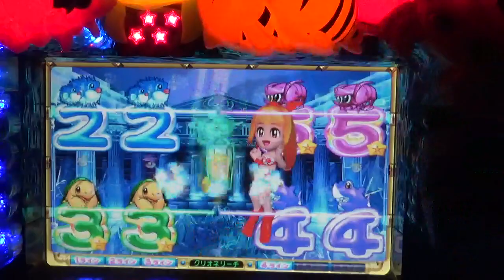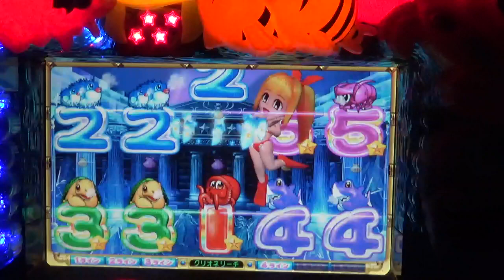パチンコ pachinko レトロパチンコ 古い台 昔の台 懐かしい台 懐パチ ゴーゴーマリン GOGO